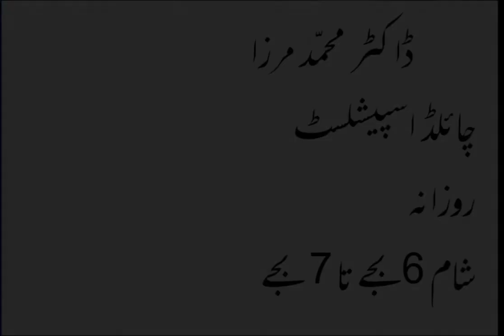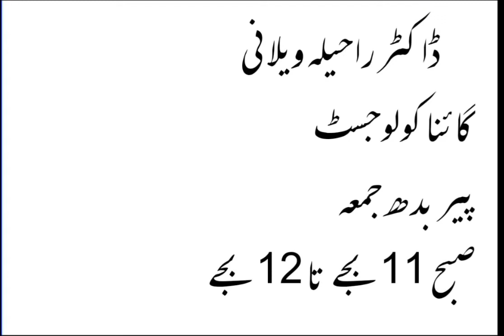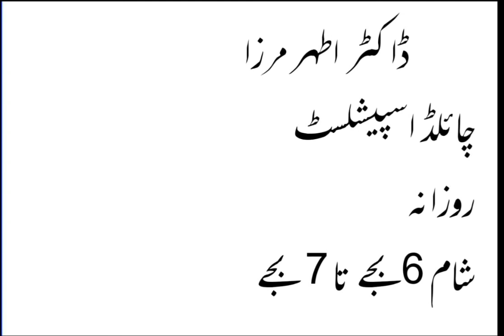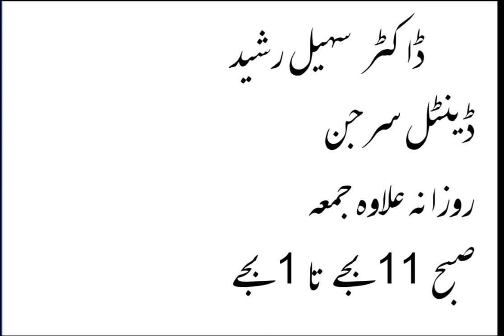Fatima Bai Hospital Patel Para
All Cunsultants Days And Timing